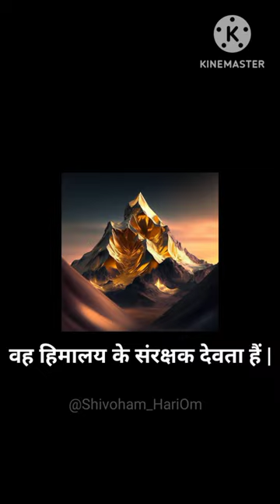Son of Lord Brahma🔱||Facts of Lord Brahma ❣️music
Son of Lord Brahma 🔱||Lord Brahma status❣️|| Lord Brahma

sons of lord brahma,
who is the son of brahma,
son of brahma,
lord brahma created the universe,
lord brahma,
lord brahma mantra,
lord brahma story,
lord brahma songs,
lord brahma temple,
lord brahma avatars,
lord brahma status,
lord brahma attitude status,
age of lord brahma,
all avatars of lord brahma,
about lord brahma,
all about lord brahma,
facts about lord brahma,
lord krishna and lord brahma,
lord brahma bgm,
how did lord brahma born,
birth of lord brahma,
prayers by lord brahma,
lord brahma cartoon,
lord brahma devon ke dev mahadev,
Indian ancient history,
why don't we worship lord brahma,
lord brahma facts,
Brahma mantra,
Brahma stotram,
power of creator Brahma,
power of creator lord Brahma,
Brahma stuti,
who created the universe-brahma,
mahakal shorts,
trending shorts,
viral shorts,
Devon ke dev mahadev,
shiv shakti shorts,
Brahma mantra bgm,
Brahma stotram slow and reverb,
chitragupta maharaj,
facts of Narad Muni,
lord Brahma,
creator of universe,
Hindu mythology,
ancient Indian history,
lord brahma angry status,
brahma short,
lord brahma attitude,
brahma edit,
god brahma status,
who is lord brahma father,
1 brahma year,